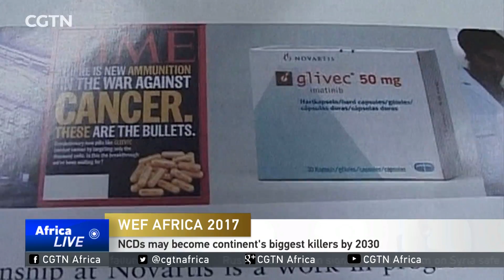Africa facing increased threat of non-communicable diseases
CGTN's Ramah Nyang is in Durban at the World Economic Forum on Africa. Earlier he spoke to Doctor Harald Nusser, the Social Business head of Novartis, about some of the challenges Africa has is meeting the health needs of its growing population.